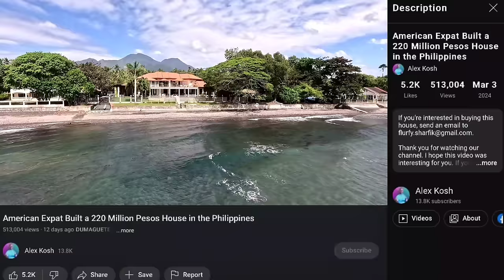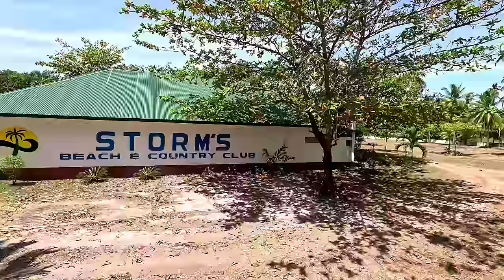Retirement in the Philippines Can be Different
I hope this video was interesting for you. If you want to support us, the best way to do it is through:

🤝 How We Can Be Useful to You:

📽️ Recording Property with a Drone

Offer for residents of Dumaguete, Dauin, Bacong, Valencia on Negros Island, Philippines. We specialize in capturing your property through drone videography, perfect for selling or creating personal memories. Check out examples on our channel in the 'Every House Has a Story' playlist

🏡 For Potential Property Buyers

If you're abroad and considering property in the area, we can create a personalized video tour for a better understanding. Our services include property investigation, involving discussions with neighbors and local authorities.

🏦 Property Management

Own property in Dumaguete, Bacong, Dauin, Zamboanguita, or Valencia? We offer assistance in profiting from your property through long or short-term rentals. Whether you lack time or prefer a hands-off approach, we can manage it for you, ensuring a return on your investment.

🏰 Share Your Real Estate Experience

Become a guest on our show, 'Every House Has a Story,' and share your real estate experience in the Philippines.